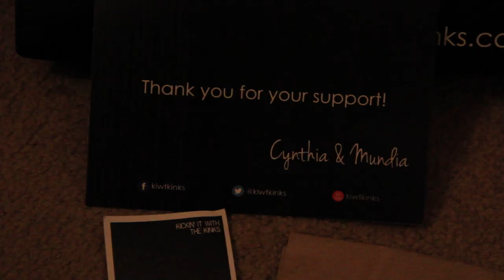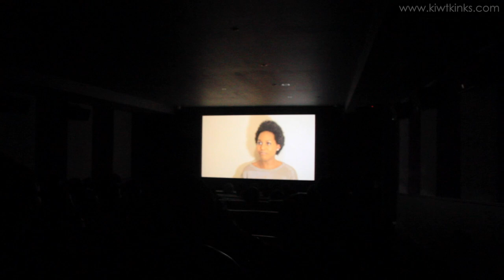screening of KICKIN' IT WITH THE KINKS in the Courthouse Doubletree by Hilton Hotel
On the 2nd September 2012, producer Cynthia Butare and presenter Mundia Situmbeko presented 'Kickin' it with the Kinks' in the Courthouse Doubletree by Hilton Hotel, in London.
The film followed a panel discussion with Keysha Davis (blackhair magazine editor), Lukwesa Burak (TV anchor and owner of Gidore), Isabella Broekhuizen (author of 'Because I Wasn't Worth It') , Joycelyn Oyibo (Afrocenchix co-founder) and Margot Rodway-Brown (Adornment365 director).